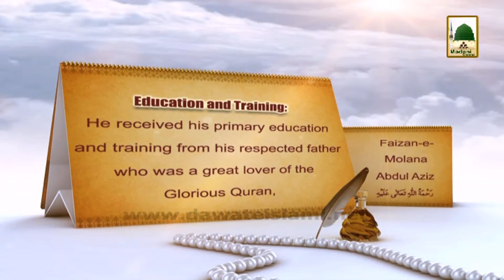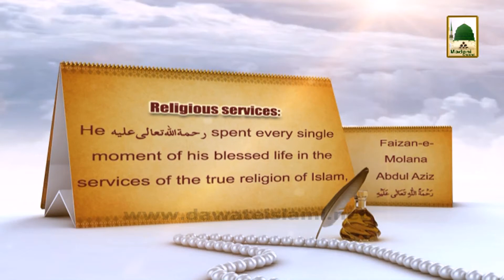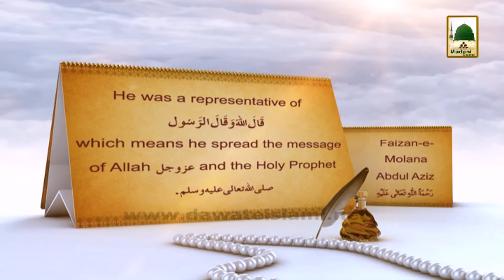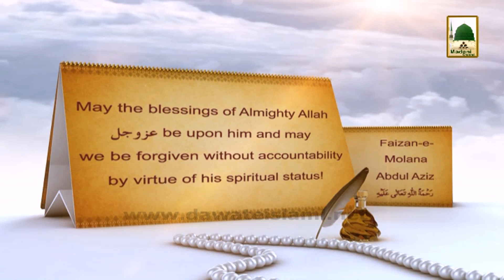History in English - Faizan-e-Hafiz-e-Millat Abdul Aziz Hanafi (1st Jumadal Ukhra)